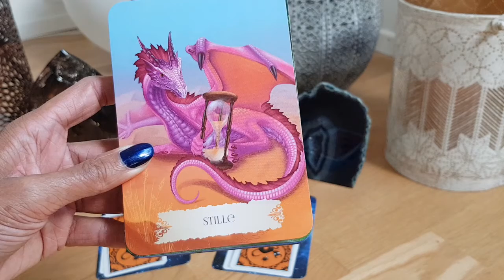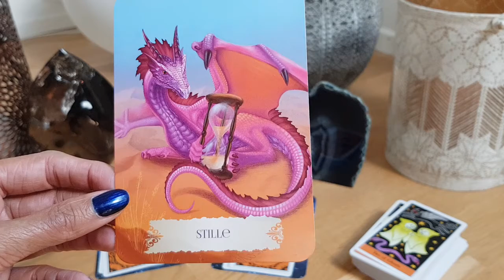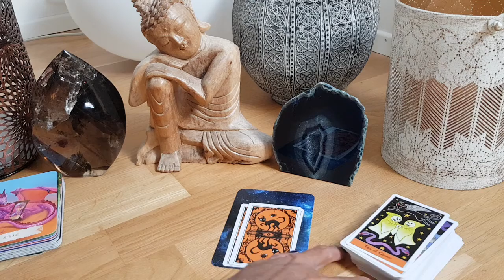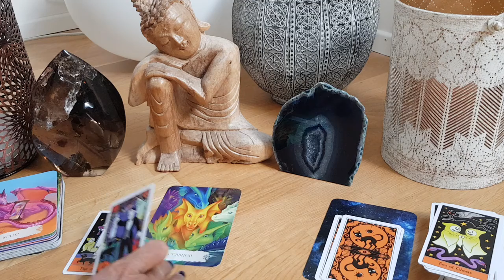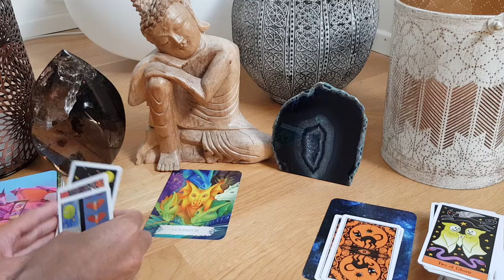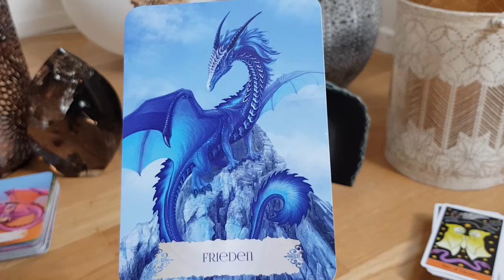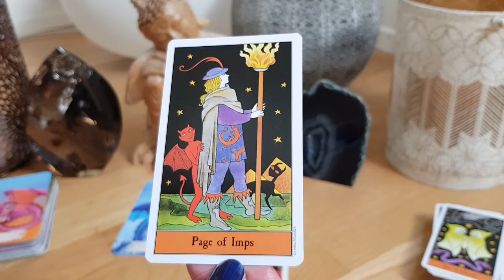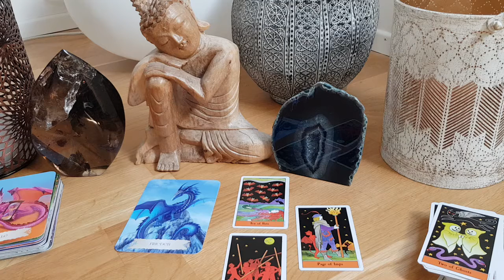Das Drachenorakel 🐲🌀🐉- neue Gefährten oder tiefer innerer Frieden warten auf Dich 25.07.22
Karten:
Drachenweisheit, Christina Arana Fader
The Halloween Tarot